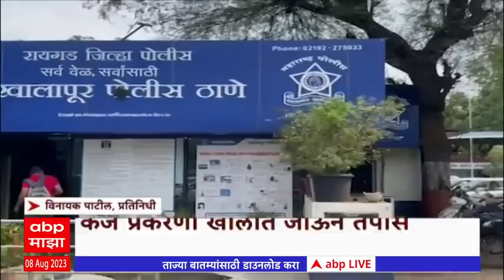Nitin Desai Death Enquiry: एडलवाएईस कंपनीच्या संचालकांची नितीन देसाई कर्ज प्रकरणी आज चौकशी